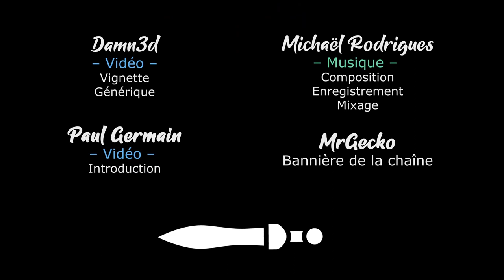S01EP13 - Wartales Coop - On recrute Quack [FR][LecygneNoir]